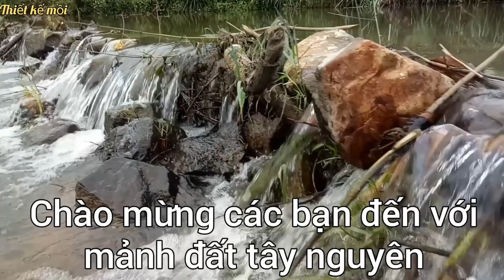NHỘNG SÂU MUỒNG | TÔM RỪNG TÂY NGUYÊN | Thông Vlog